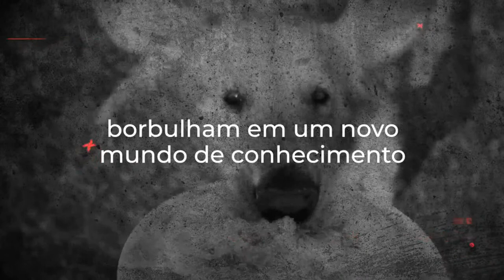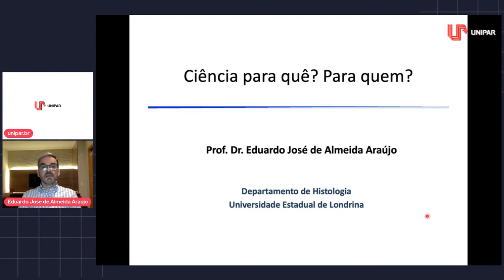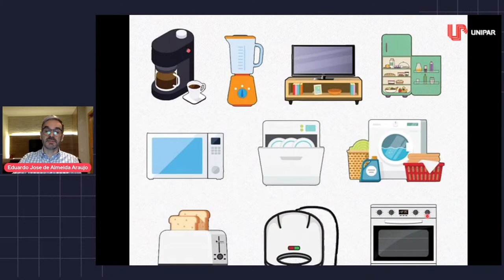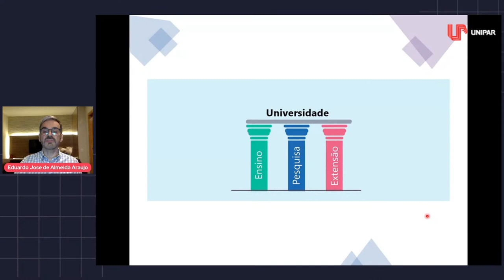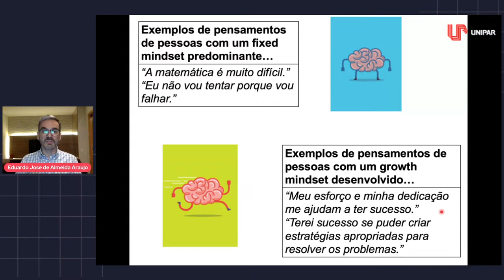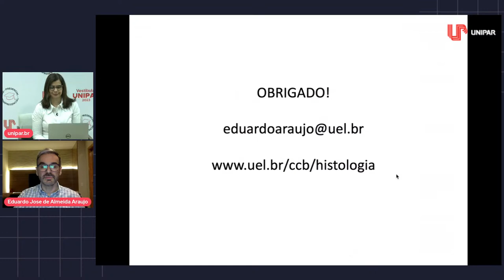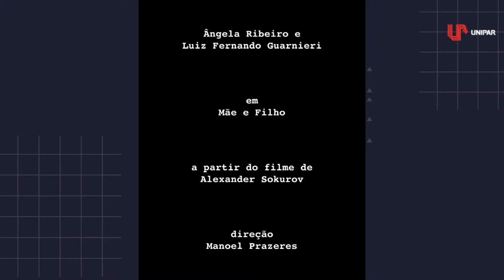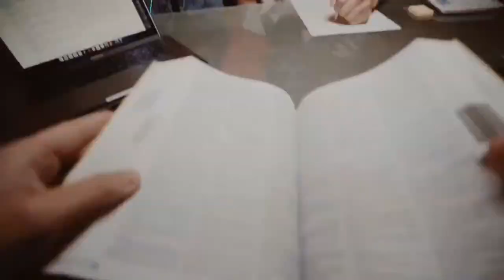Palestra : Ciência para quê? Para quem? e Apresentação Cultural.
VI Congresso Internacional de Ciência, Tecnologia e Inovação
XXI Encontro Anual de Iniciação Científica da UNIPAR

Tema: Educação e Ciência: construindo redes de conhecimento

CONFERÊNCIA DE ABERTURA
Palestra: Ciência para quê? Para quem?
Palestrante: Dr. Eduardo José de Almeida Araújo

APRESENTAÇÃO CULTURAL
Mãe e Filho, uma leitura do filme homônimo de Aleksandr Sokurov
Atores: Luiz Fernando Guarnieri e Ângela Ribeiro
Direção: Manoel Prazeres

Produção e Transmissão TV+ Universidade Paranaense UNIPAR